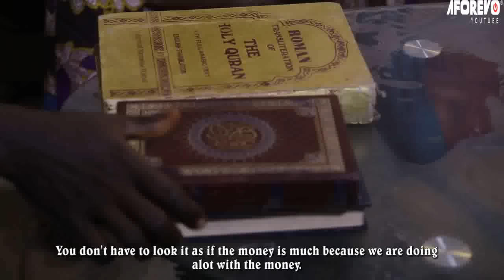IYA KARAMO - A Nigerian Yoruba Movie Starring - Fausat Balogun, Rotimi Salami